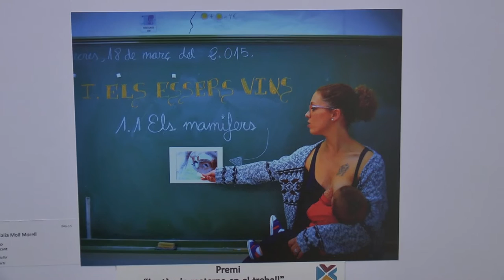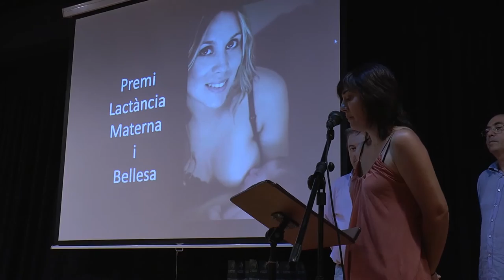XIX Concurso lactancia materna Dénia | Cecova TV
Por décimo noveno año consecutivo, el Grup Nodrissa, ha celebrado la entrega de premios del Concurso Fotográfico de Lactancia Materna Marina Alta 2015. Un concurso en ela que se han repartido más de 5.000€ repartidos en 14 premios concedeidos a las fotografías que mejor representan la esencia y el día a día de la lactancia materna.